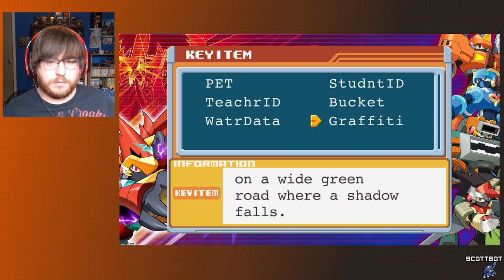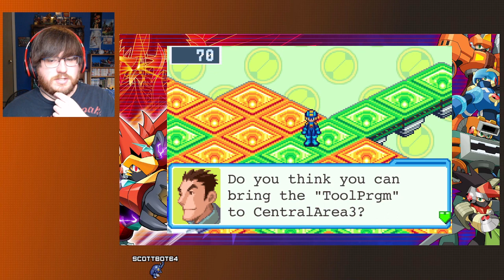100% Run - Megaman Battle Network 6 - Part 1